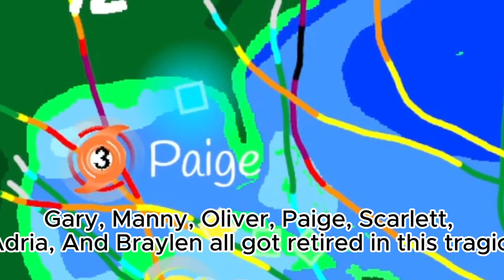Through Out the Seasons Hurricane simulation - The Season Of Sorrow - Episode 10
This season was active, but how active you may ask, for its just hurricanes.